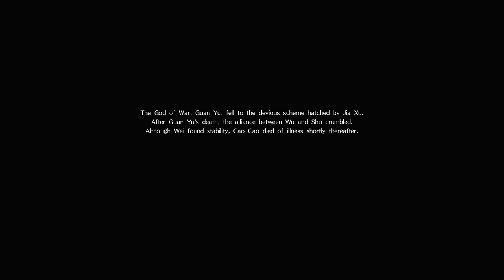Dynasty Warriors 9 (PS4 PRO) - Wei - Jia Xu Mini Walkthrough